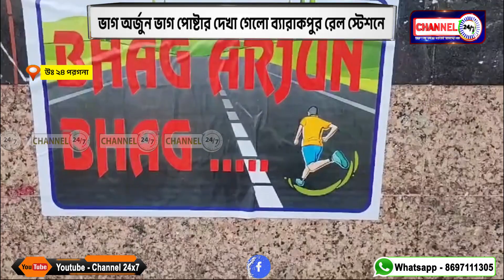ভাগ অর্জুন ভাগ পোষ্টার দেখা গেলো ব্যারাকপুর রেল স্টেশনে ,ব্যারাকপুর